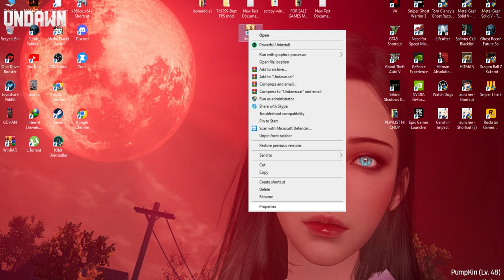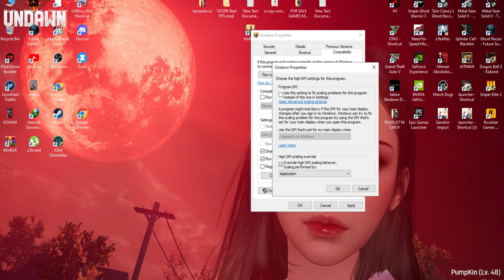UNDAWN PC FIX DONT START LAG FIX FPS BOOST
UNDAW PC LAG FIX FOR LOW END PC